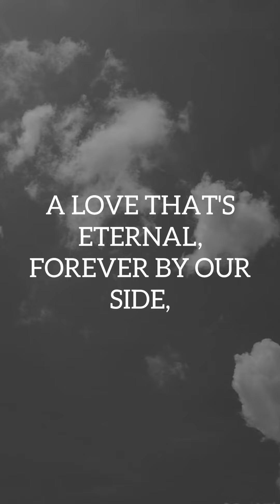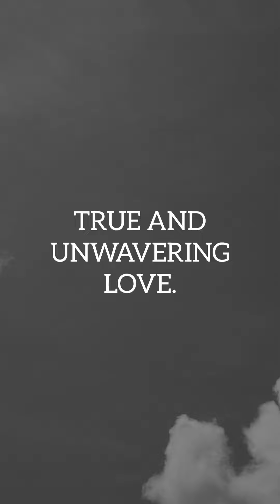May We Always Cherish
SO LET OUR DREAM OF LOVE FOREVER BE,
A SYMPHONY OF HARMONY.
MAY WE ALWAYS CHERISH AND ADORE,
THIS PRECIOUS BOND, FOREVERMORE.
IN THE TAPESTRY OF TIME, OUR LOVE DOES RESIDE,
A LOVE THAT'S ETERNAL, FOREVER BY OUR SIDE,
WITH WORDS AS TIMELESS AS THE STARS ABOVE,
I'LL PAINT A VERSE OF A LOVE THAT LASTS, TRUE AND UNWAVERING LOVE.